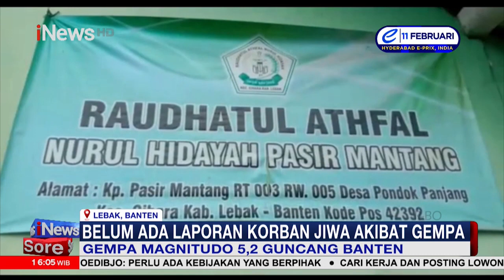Gempa Magnitudo 5,2 Guncang Banten, Terasa Sampai Jakarta iNewsSore 07/02